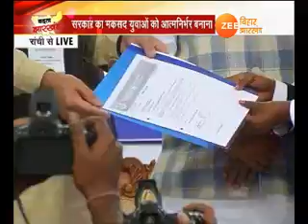बढ़ता झारखंड: 25 हजार युवाओं को दिया नौकरी का तोहफा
बढ़ता झारखंड: स्वामी विवेकानंद के जन्मदिन के मौके पर रघुवर सरकार ने रचा इतिहास... 25 हजार युवाओं को दिया नौकरी का तोहफा...CM रघुवर दास ने कहा- "सरकार के प्रयास और जनशक्ति मिलकर न्यू इंडिया-न्यू झारखंड बनाएंगे... जहां कोई बेघर न रहे, जहां कोई बेरोजगार न रहे"

Raghubar Das​ BJP Jharkhand​ Bharatiya Janata Party (BJP)​ Narendra Modi​ Dharmendra Pradhan​ Amit Shah​ Saryu Roy​ Dr-Lois Marandi​ Raj Paliwar​ Parimal Nathwani​ Nishikant Dubey​ Jharkhand नीलकंठ सिंह मुण्डा​ Sudarshan Bhagat​ Raj Paliwar​ Biranchi Narayan​ Menka Sardar page​ Dhullu Mahto​ Yashwant Sinha​ Ram Tahal Choudhary​ Ravindra Kumar Rai​ Sudarshan Bhagat​ Laxman Giluwa​ Amar Kumar Bauri​ Jharkhand बढ़ताझारखंड PMO India​ Manish Mehta​